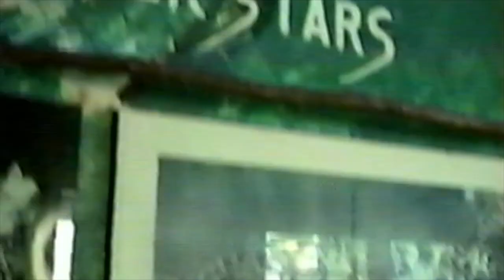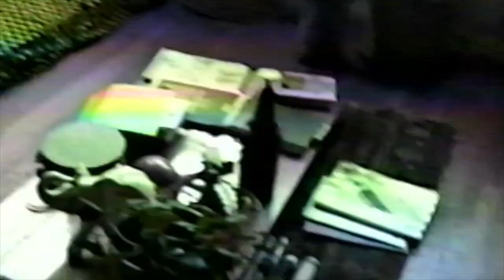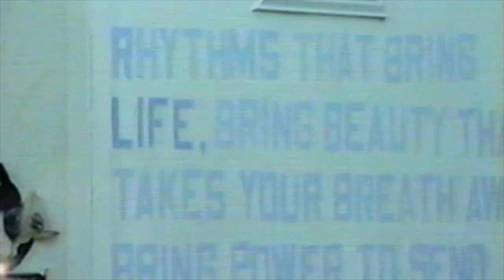Happy Belated Birthday "Laid Linen"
Taken from the Happy Belated Birthday album, In Print, and released by North Pole Records.
Song features Brenden Fritzler on harmonica and Shane de Leon on drums.
Footage shot by Maria Musée on VHS Tape in 1992 in San Diego, CA.
North Pole Records 2023